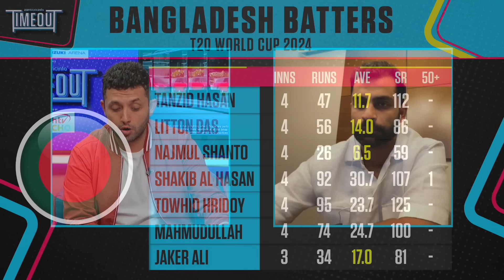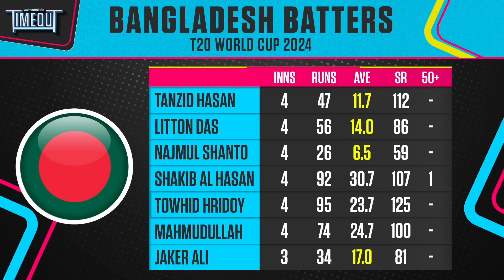T20 World Cup 2024 AUS vs BAN Preview | Tamim: australia will come hard at tanzimhasansakib m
Tamim Iqbal looks ahead to the big Super eight game between Bangladesh and Australia.